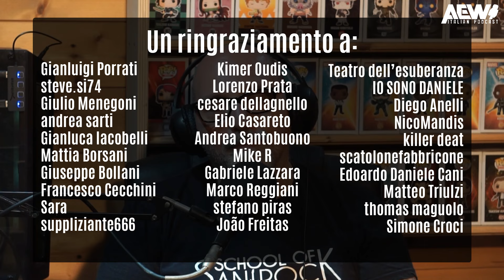LA CHIUSURA DELLA CARRIERA DI DANIELSON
Bryan Danielson è alla fine della sua carriera, su questo siamo d'accordo. Ma come finirà? Diamo un po' uno sguardo ad alcune possibilità che possono mettersi tra lui e il suo futuro, trovando il modo di intuire come possono andare le cose!

Buona visione!

📖 Link per acquistare il libro di Lariatto

- Gianluigi Porrati
- SteveSi74
- Giulio Menegoni
- Andrea Sarti
- Gianluca Iacobelli
- Giuseppe Bollani
- Francesco Cecchini
- Sara
- Kimer Oudis
- Lorenzo Prata
- Cesare Dellagnello
- Elio Casareto
- Mike R
- Gabriele Lazzara
- Marco Reggiani
- Stefano Piras
- Joao Freitas
- Andrea Santobuono
- Mattia Borsani
- Suppliziante666
- Teatro dell'esuberanza
- IO SONO DANIELE
- Diego Anelli
- Simone Croci
- Nicomandis
- Killer Deat
- scatolonefabbricone
- Edoardo Daniele Cani
- Thomas Maguolo

🌟🌟AEW Italian Podcast Contatti:🌟🌟